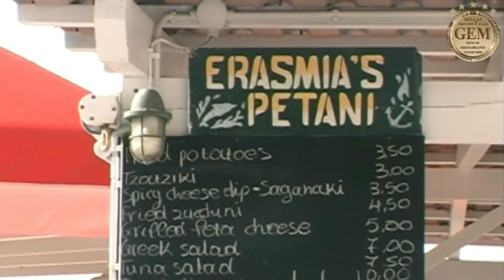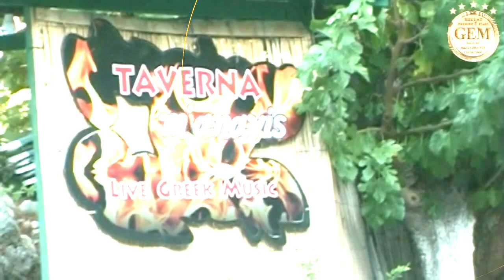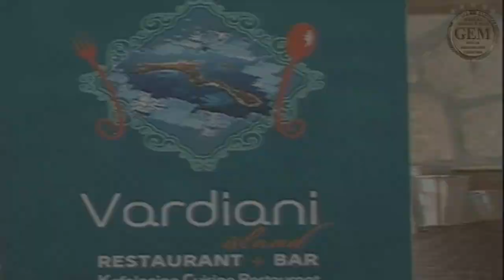KEFALONIA TRAILER - GEM OF 5 STARS TASTES - RESTAURANTS